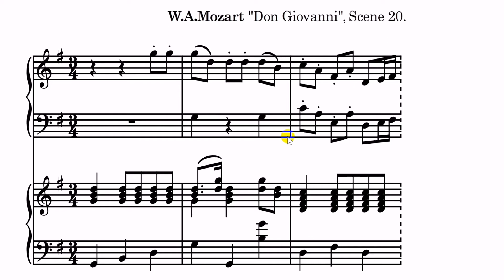Independent polymetric time signatures in Dorico 3.5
How to set an independent polymetric time signature in Dorico 3.5 in 3 easy steps